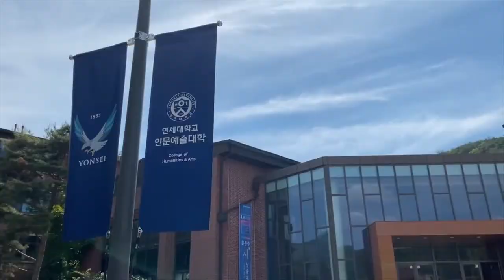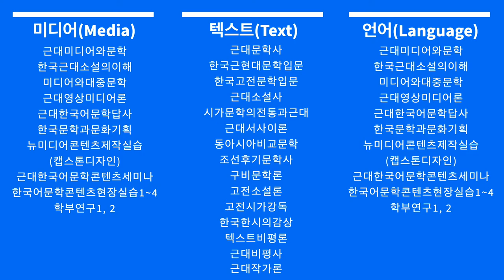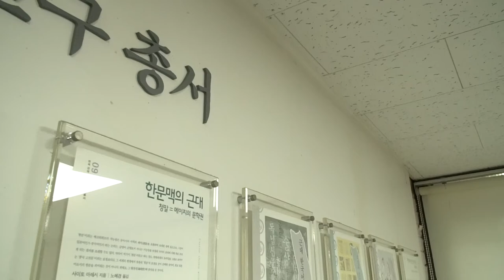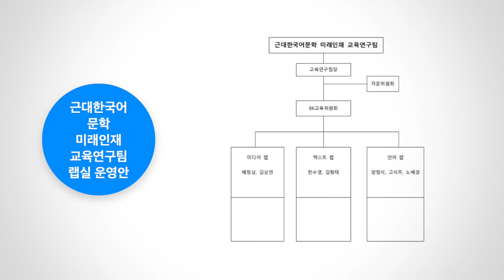[K_University]Yonsei University Future Campus_Department of Korean Language and Literature